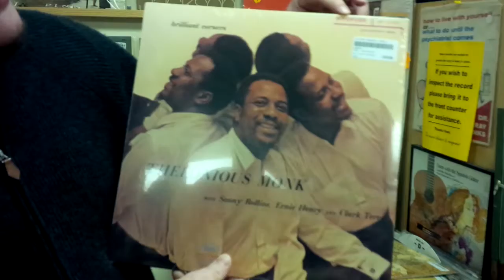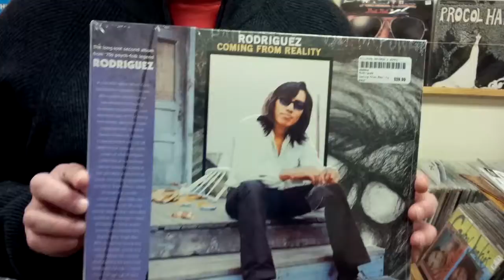New vinyl on Friday 13 at Millpond Records & Books